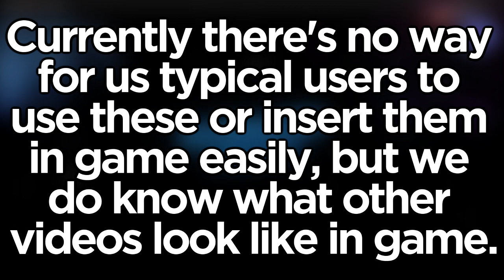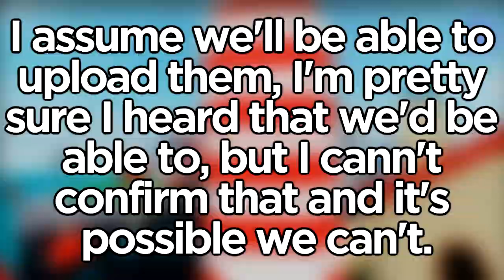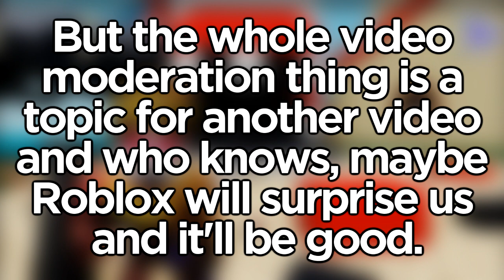Roblox adding Videos soon?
Looks like Videos will be in Roblox games very soon!